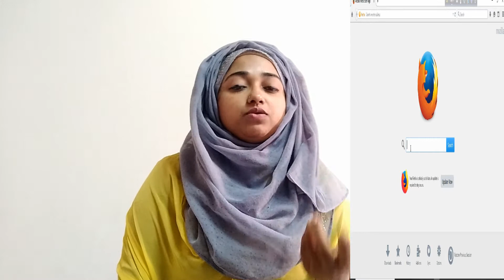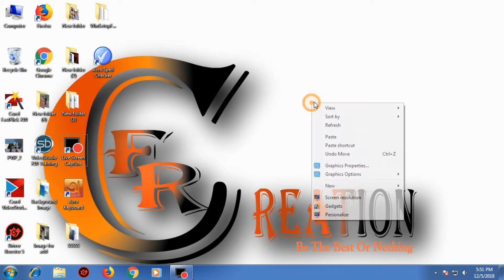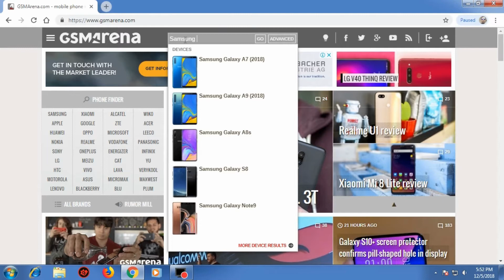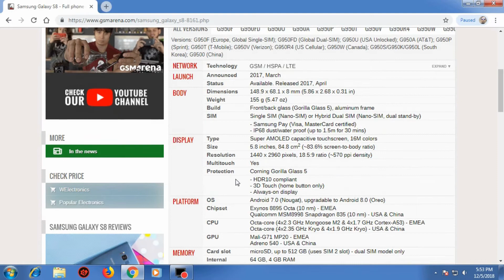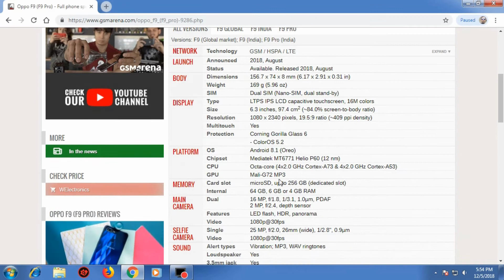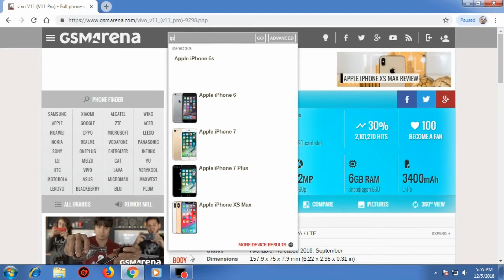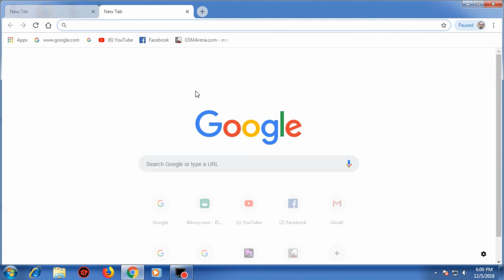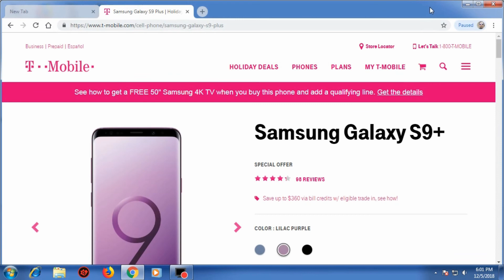Gsmarena ব্যবহার করে দেখে নিন ১ ক্লিকেই মোবাইলের সকল তথ্য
সকল তথ্য জানতে জি এস এম এরিনা ব্যবহার করুন।অতি সহজে ও অল্প সময়ে সব রকম তথ্য প্রদানে এর জুড়ি নেই।